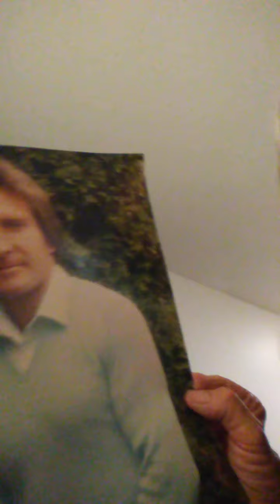TOM KITCH "I BELIEVE IN YOU" (DON WILLIAMS)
I opened my video with the wrong song title, but then corrected myself.  "Believe In Love" is a Scorpions song which I was singing to myself earlier in the evening.  The song here is "I Believe In You".  In my photograph from 1977, I was 26 years old.  I began singing to myself in my car at age 58.   I never thought of practicing singing when I was young.  I don't know why, but I didn't believe that I had any talent for singing.  Now in 2020 at age 69, it's "I Believe In You" (and me too).  I hope that you like my singing of this song from 1980; sung by Don Williams and written by Roger Cook and Sam Hogin.